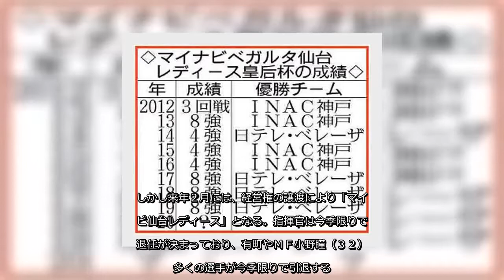✅ ３回戦が行われ、マイナビベガルタ仙台レディースは、なでしこリーグ２部のスフィーダ世田谷ＦＣと対戦しＰＫ戦の末、勝利した。０―０で延長戦に突入し、延長戦でも１点ずつを取り合って決着はつかず。ＰＫ戦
✍  マイナビ仙台、執念ＰＫ全員決めた８年連続８強　スコアレスから延長１－１死闘 2020年12月14日 7時0分スポーツ報知 # サッカー# 国内サッカー# 東北  ◆サッカー女子　皇后杯　マイナビベガルタ仙台レディース１（ＰＫ５－３）１スフィーダ世田谷ＦＣ（１３日、栃木・カンセキスタジアムとちぎ）   　３回戦が行われ、マイナビベガルタ仙台レディースは、なでしこリーグ２部のスフィーダ世田谷ＦＣと対戦しＰＫ戦の末、勝利した。０―０で延長戦に突入し、延長戦でも１点ずつを取り合って決着はつかず。ＰＫ戦は５―３で勝利した。８年連続での８強入りとなった。  　マイナビベガルタ仙台レディースの選手たちは、堂々と両手を突き上げた。延長戦でも決着つかずに突入したＰＫ戦で、全員が決めて５―３で勝利。８年連続での８強入りを決めたイレブンは、誰もが抱き合って喜びをかみ締めた。最初にキッカーを務めた元女子日本代表ＦＷ有町紗央里（３２）は「思い切り蹴ろうと思ってました」と満面の笑みを浮かべた。  　今季限りで現役を引退するＦＷ有町が、チームを救った。０―０で迎えた延長前半４分だ。左からのクロスに左足で合わせて、ようやく先制点を奪った。延長後半に追いつかれたが、辛島啓珠監督（４９）は「危ない部分があったにせよ、ＤＦ陣はよく頑張った。どんな内容であろうが、皇后杯は勝つことが大事」と勝利の味をかみ締めた。  　現チームは、２０１１年の東日本大震災後に活動休止となった東京電力マリーゼの移管先として同年１２月に発足。しかし来年２月には、経営権の譲渡により「マイナビ仙台レディース」となる。指揮官は今季限りでの退任が決まっており、有町やＭＦ小野瞳（３２）ら多くの選手が今季限りで引退する。現メンバーと現チーム名で戦う最後の公式戦。有町は「このチームでできる最後の皇后杯。タイトルを取りたいという思いがある」と闘志を燃やす。  　初の皇后杯優勝に向けて、２０日の準々決勝（ユアスタ）では、Ｃ大阪堺レディースと対戦する。指揮官は「強敵ですけど、勝って準決勝に進みたい」と表情を引き締めた。有終の美を飾る初タイトルまであと３勝。マイナビベガルタ仙台レディースは、何度も死闘を乗り越える。（高橋　宏磁）   すべての写真を見る 3枚   ...